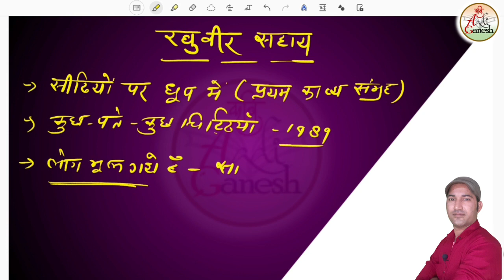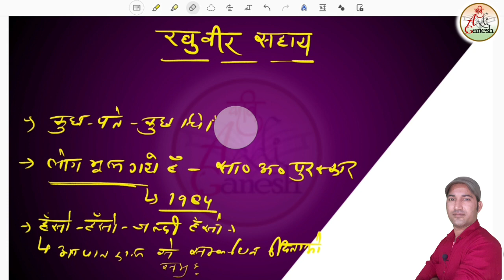कविकुल सीरीज-31 | रघुवीर सहाय | Hindi Sahitya Itihas | NET | ग्रेड 1st&2nd | Kavi Aadi Ganesh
टेलीग्राम लिंक

कविकुल सीरीज by कवि आदि गणेश
कवि कुल सीरीज
raghuvir sahay ka jivan prichy
रघुवीर सहाय का जीवन परिचय